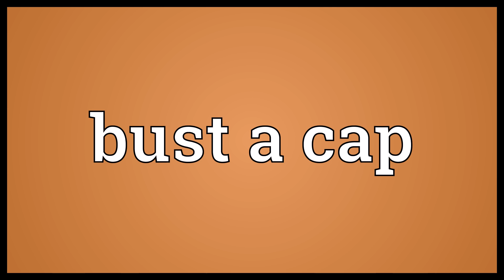Bust a cap Meaning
Video shows what bust a cap means. To fire a weapon, to shoot with a gun..  Bust a cap Meaning. How to pronounce, definition audio dictionary. How to say bust a cap. Powered by MaryTTS, Wiktionary